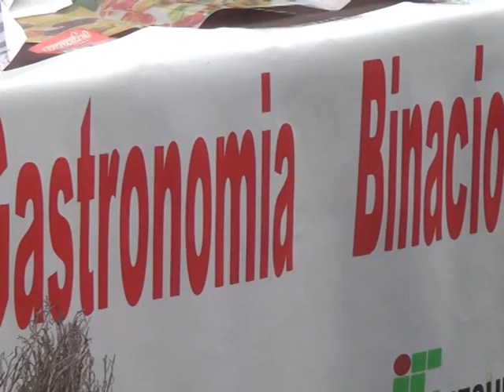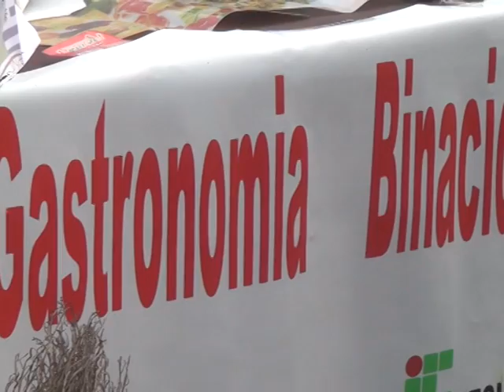Yusara Dutra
Se llevó a cabo el Lanzamiento del Tercer Festival Bi nacional de Enogastronomia
Rivera y Livramento pueden transformarse en un Polo de Turismo Enogastronomico. Se producen excelentes vinos y la gastronomía es un referente para la región